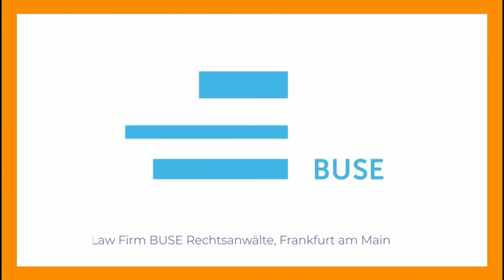The tops that Brits should take into consideration when placing business operations in FRM region.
In this episode Dr. Thomas Rinne from BUSE provides an insight into the top attractions that Brits should take into consideration when placing business operations in the Frankfurt RheinMain region.

Key Takeaways:
• Frankfurt RheinMain is Central Europe’s geographical and logistical hub
• Economic prosperity
• Cosmopolitanism
• Availability of highly skilled, English-speaking workforce
• Availability of service providers experienced in international business